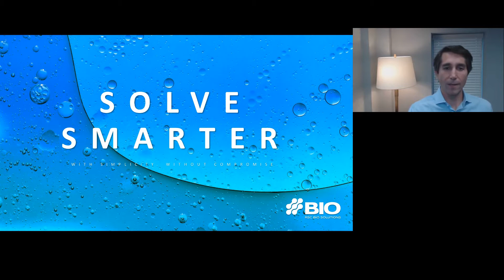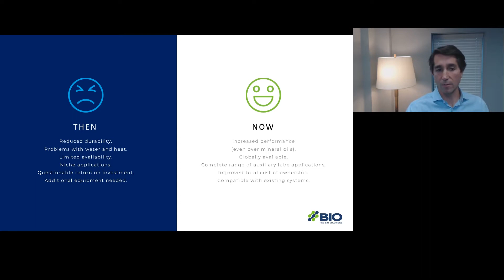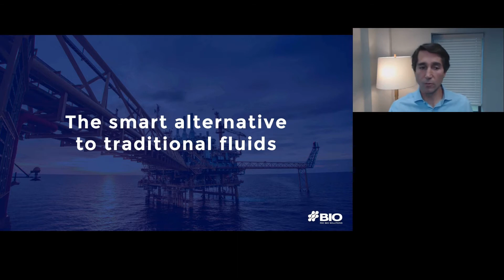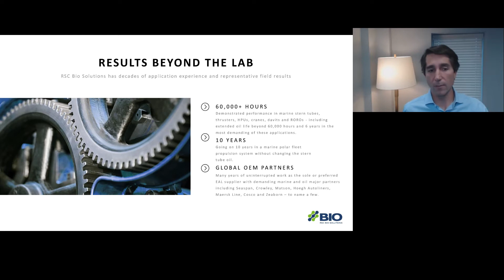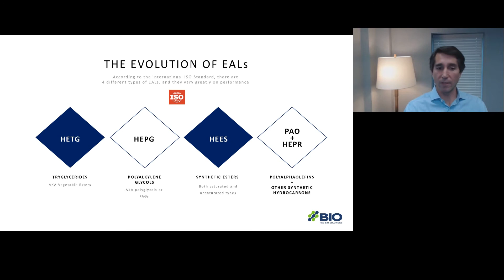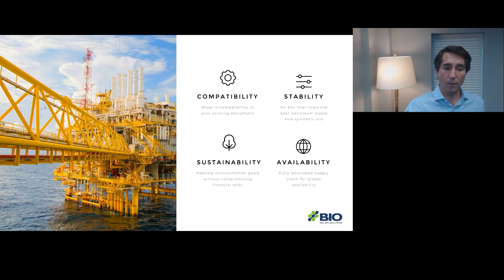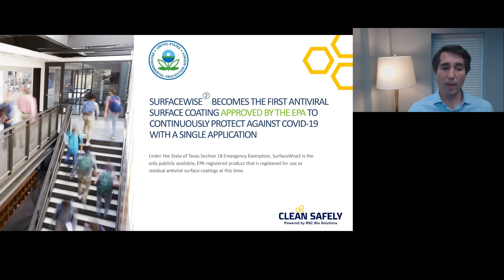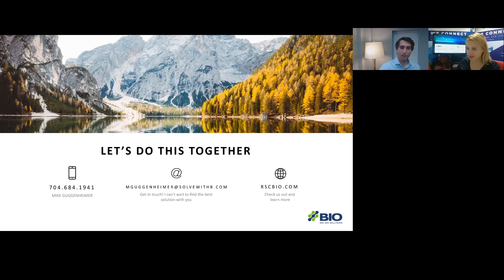RSC Bio and Sustainable Shipping 2030 Forum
RSC Bio Solutions has been serving global marine fleets and heavy equipment operators with advanced technologies including high performance, regulatory compliant sustainable lubricants, cleaners and degreasers to meet demanding performance requirements without negative environmental impact for more than 30 years.  RSC Bio also offer high performance, safer cleaning, disinfecting and extended surface protection technologies to help our marine customers safely continue operations while protecting their greatest asset – employees.  We look forward to sharing how RSC Bio can help forum participants implement smarter and more sustainable solutions today.